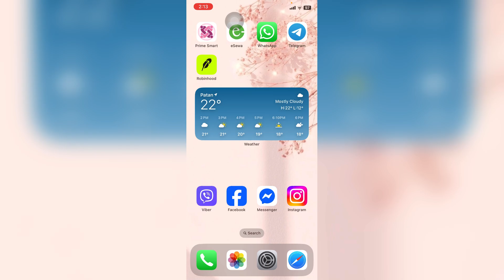How to Disable RobinHood Face ID 2025?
Want to disable Face ID on Robinhood? In this quick tutorial, we’ll show you how to turn off Face ID in the Robinhood app for enhanced security or personal preference. Follow the step-by-step guide to easily manage your biometric login settings on your iPhone.